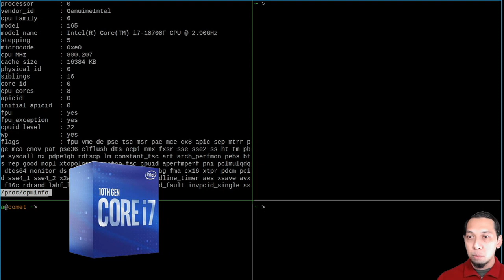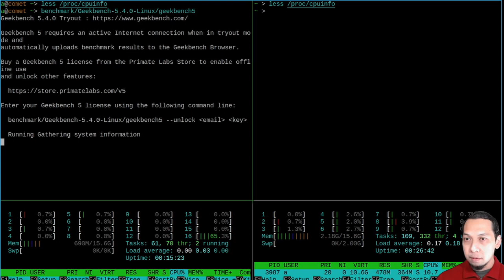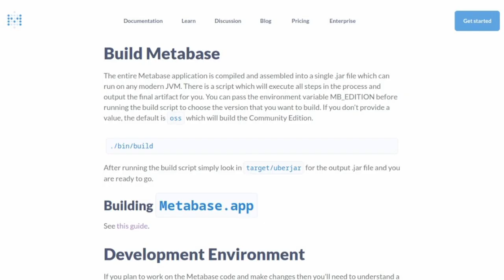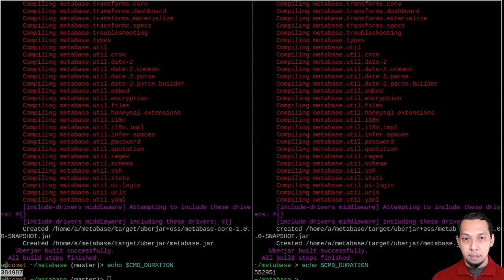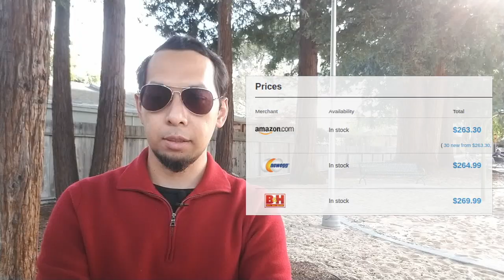Intel vs AMD: Harga Kurleb Sama Tapi Beda Jumlah Core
Kalau berburu CPU di kisaran harga $300-an (Rp 4.5 jt), mau pilih Intel Core i7 10700F atau AMD Ryzen 5 5600X. Kan Ryzen asyik, selalu bisa overclock. Tapi i7 yang satu ini memberi lebih banyak CPU core (yakni 8), jadi lebih kencang kalau dibuat ngoding dll.

00:00 Pengantar
00:47 Benchmark dengan Geekbench
02:37 Kompilasi Java/Clojure
03:31 Perbandingan Harga
04:27 Tim Merah atau Tim Biru?

Catatan: Ulasan ini TIDAK disponsori oleh pihak manapun!